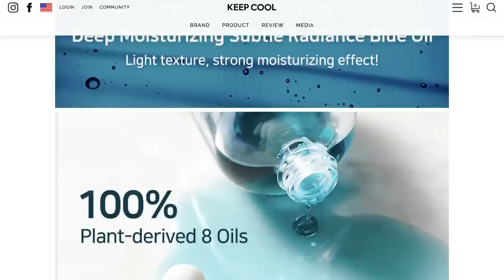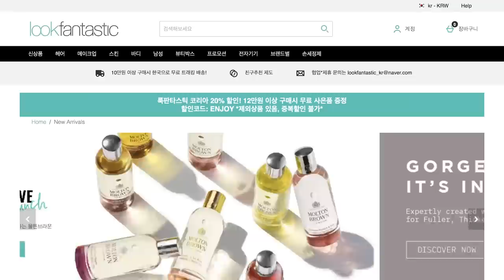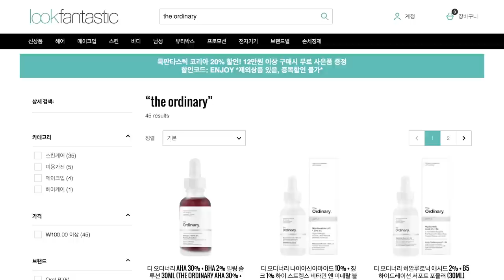Top5 Vegan Face Oil for dry skin, acne scars, skin barrier, sensitivity!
Hey love! How are u guys doing with your social distancing?
I wanted to share some of my fave facial oils that have helped my skin to
become healthier hope the recommendations help muah!

Lookfantastic Korea: use code  "unni"

° CAUDALIE Premier Cru The Precious Oil
＼LookFantastic (for those in Korea)

° TRILOGY Certified Organic Rosehip Oil